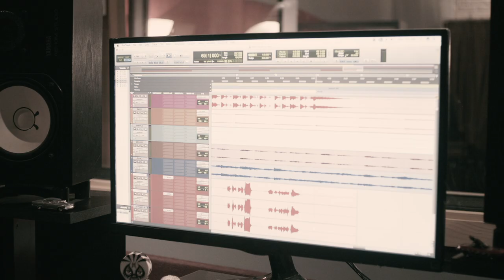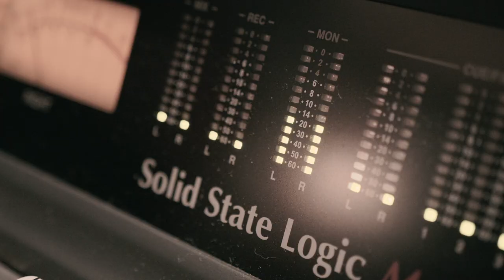Mira. Piensa. Actúa - Planet On 2019 - Danéh & Young Thomz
Canción oficial del IV Festival de Cine Ambeintal Planet On Danéh & Young Thomz.